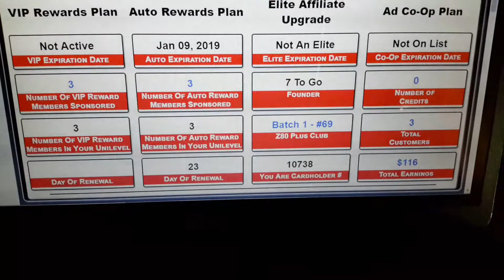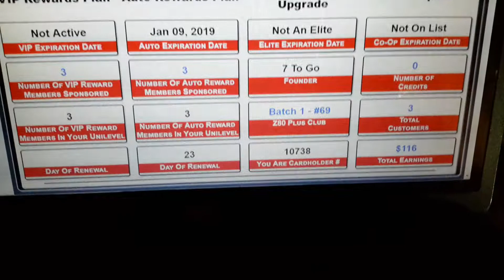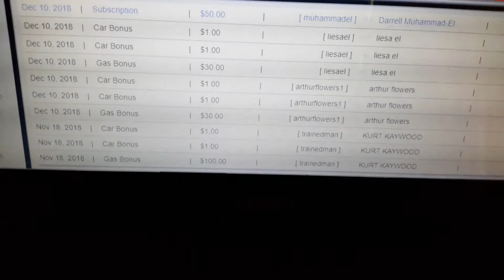Zblackcard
Darrell Muhammad-El